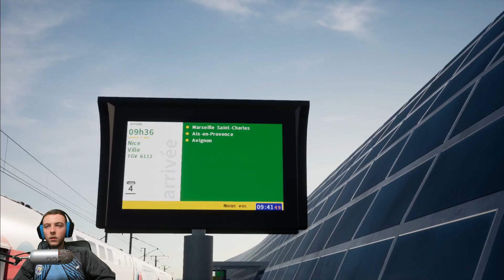#9 🚂TRAIN SIM WORLD 2 -TGV DUPLEX EN LIVREE Ouigo ESPAGNE - DLC MEDITERRANEE: MARSEILLE / AVIGNON !!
🔰Description🔰
Pour Commencer Voici Mon Serveur 🖤Discord Si Tu Veux Me Poser Des Questions !...

🎮PSN : MR-LOL-YTB

-☑️🔹STEAM: LOLO [Monsieur LOL]